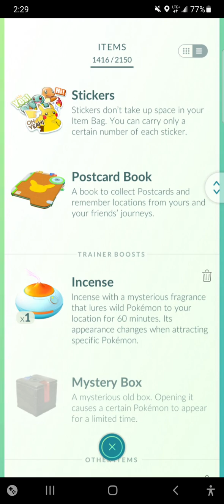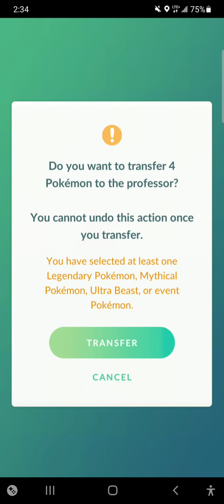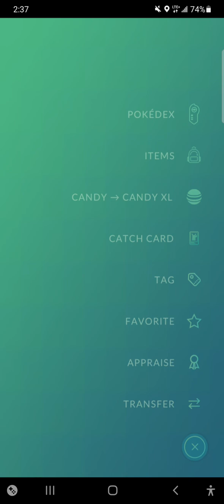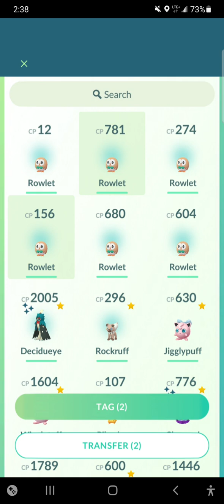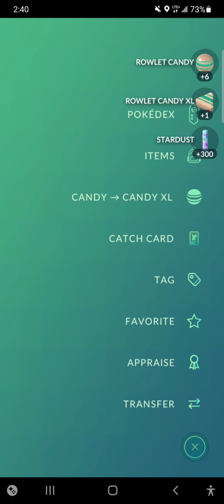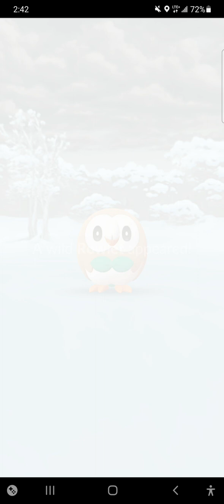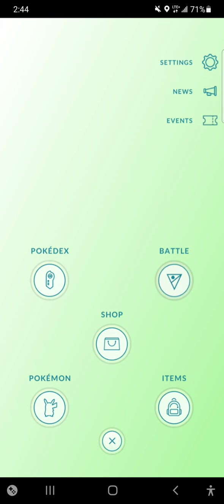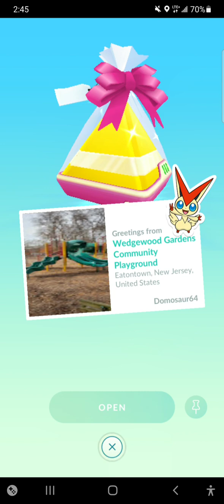POKÉMON GO # 204 ROWLETT COMMUNITY DAY PART 3